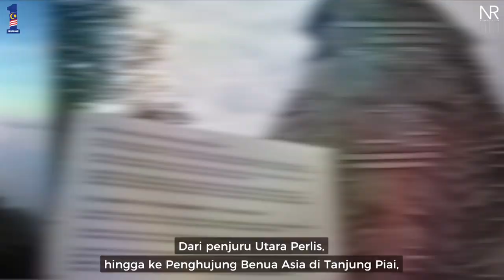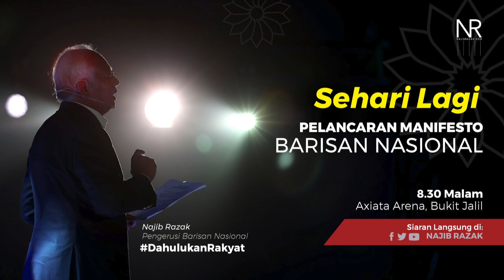Najib Razak : Pre-launch Manifesto Barisan Nasional 2018